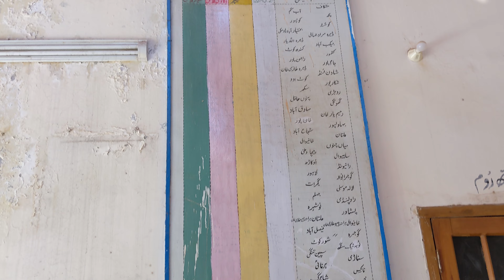Sibi Junction Vlog | Going Back to Karachi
In this vlog, join me on a captivating journey from Sibi Junction as I embark on a quest to purchase Bolan Mail tickets bound for Karachi. Experience the bustling atmosphere of the railway station and immerse yourself in the vibrant surroundings. Along the way, encounter the majestic presence of big camels and witness the serene beauty of village life, tinged with a hint of sadness as our tour comes to an end. As we bid farewell to Sibi Junction, our next adventures await in the heart of Karachi during the holy month of Ramadan.